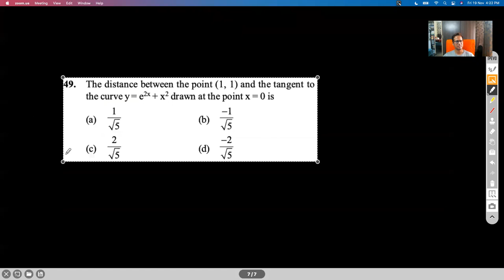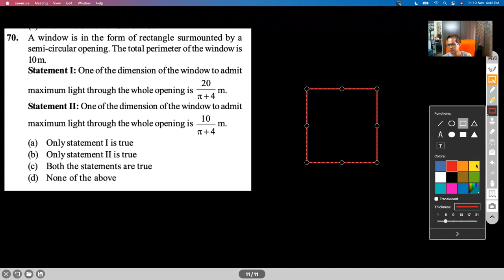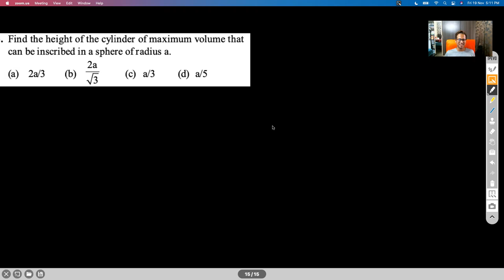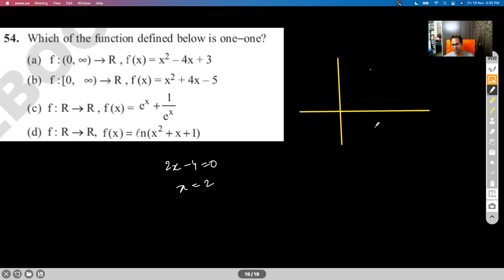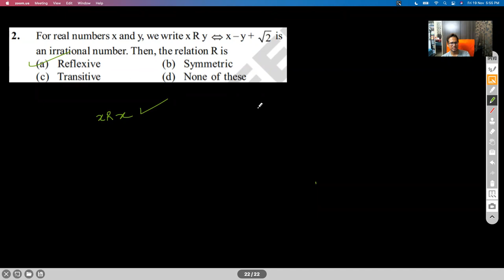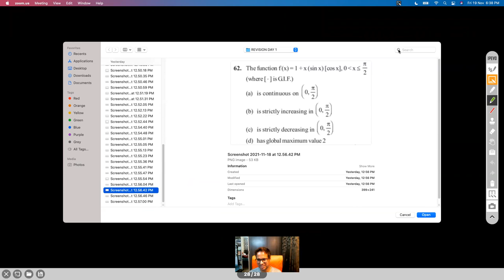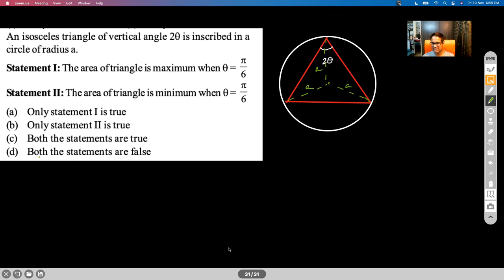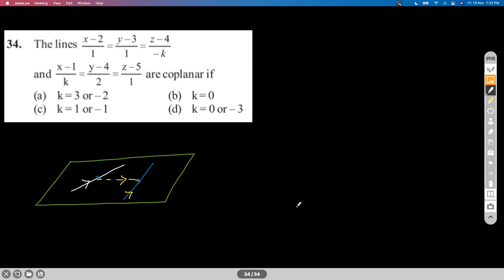REVISION XII MATHS SEMESTER I(BOARD- CBSE)- SESSION II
RELATIONS & FUNCTIONS
INVERSE TRIGONOMETRY
MATRICES
DETERMINANTS
DIFFERENTIATION
CONTINUITY & DIFFERENTIABILITY
APPLICATION OF DERIVATIVES
PROBLEMS

Chapter Name: SEMESTER I TOPICS
Grade: XII
Author: AKHIL KUMAR